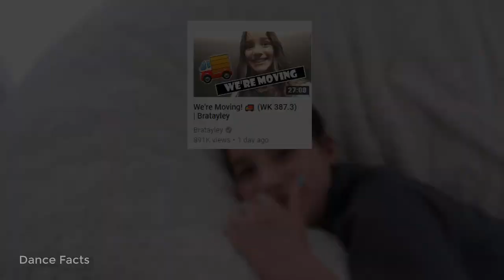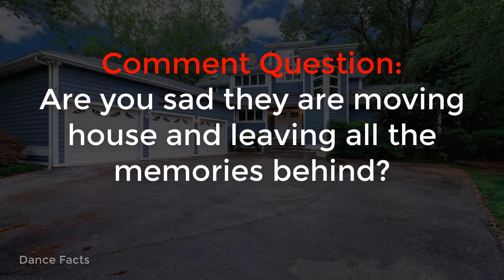BRATAYLEY FULL HOUSE TOUR | Annie Leblanc & Hayley Leblanc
The Bratayley's recently put their house up for sale! Here is the full house tour inside and out before they move to L.A to continue their careers.